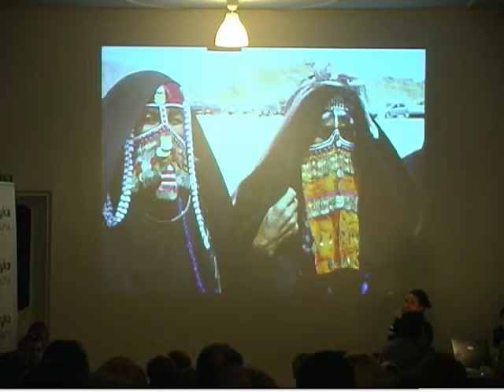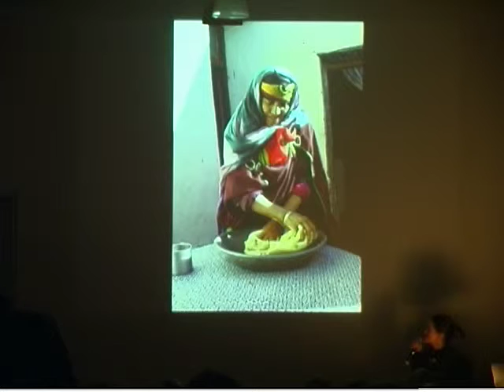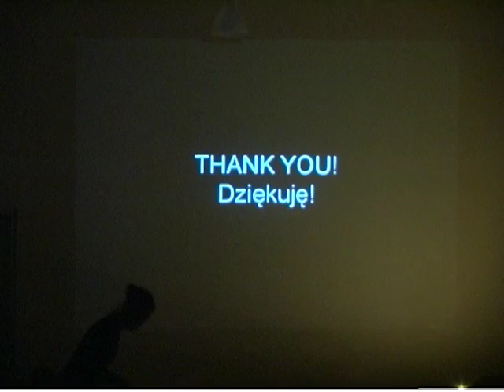Pecha Kucha Night Warsaw vol.5 Kejt Wiśniewska Kobiety Islamu